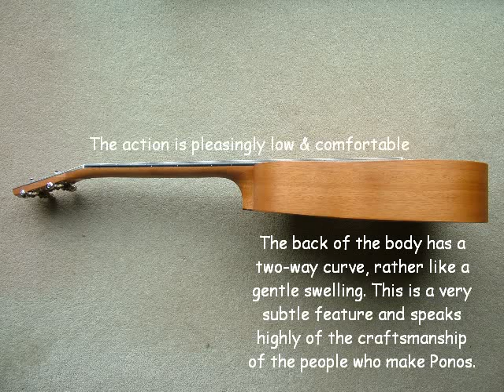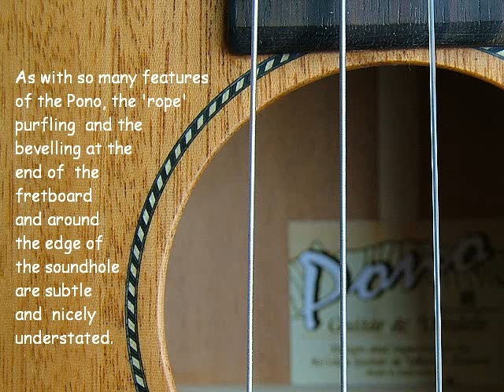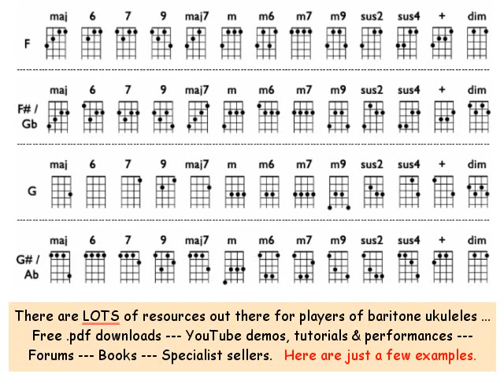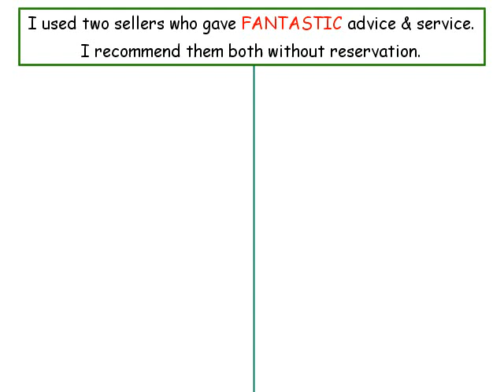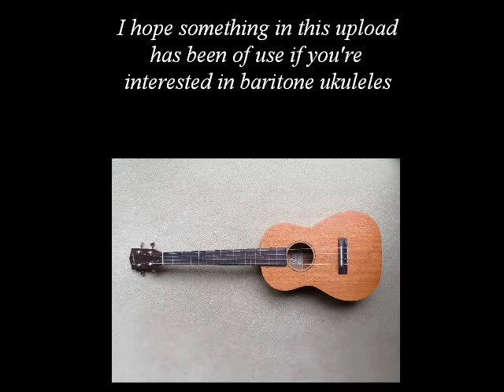Pono MB(E) baritone ukulele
Slideshow and joshin'-style demo of my Pono MB baritone ukulele. I've also included ideas for book and Youtube resources for anyone interested in baritone ukuleles.

Previous to this, I have uploaded a demo of the cheaper (but still excellent) Brunswick BU4B baritone ukulele: